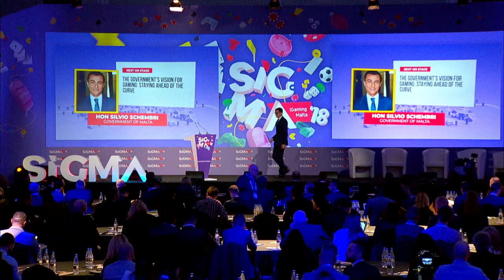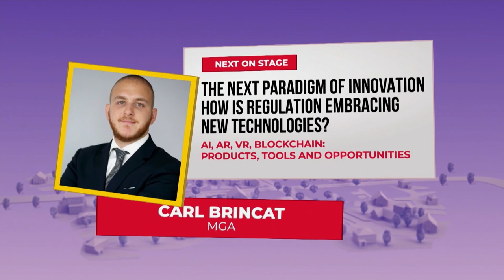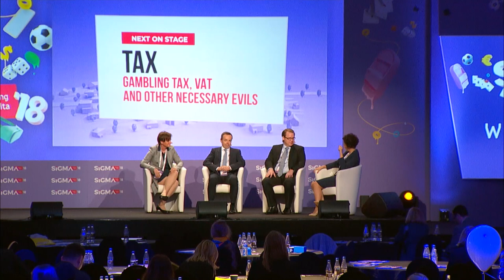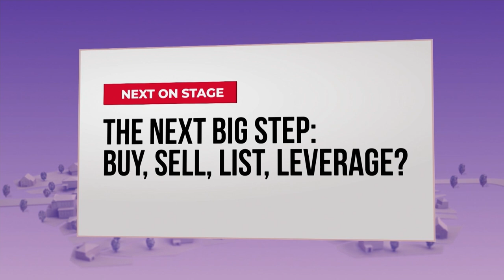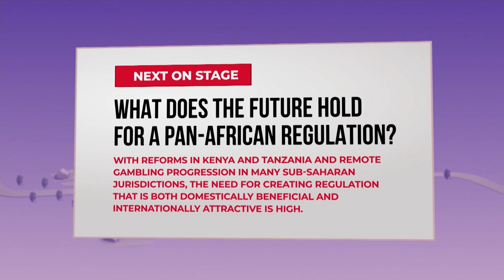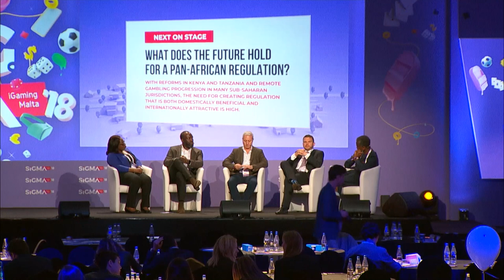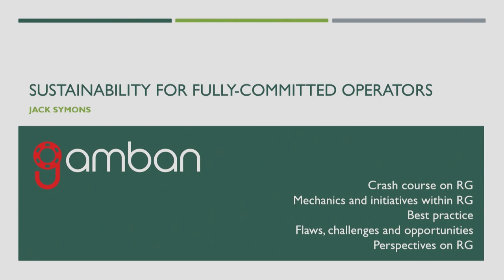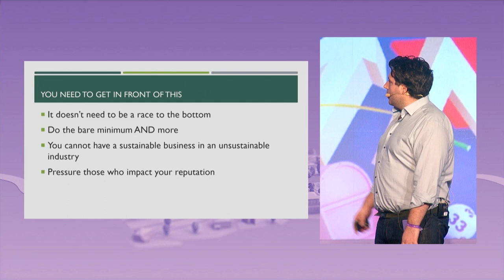Regulatory Conference, SiGMA '18, co-hosted by WH Partners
SiGMA '18 - iGaming event kicked off with the highly awaited Regulatory Conference, co-hosted by WH Partners.

The conference offered invaluable insights into European, U.S. and African international updates. Other topics included responsible gambling, investments, new technologies and gambling tax.

Agenda
Introduction by Conference Chair: James Scicluna - Co-Managing Partner, WH Partners

Regulators and Operators – Is Malta’s gaming law meeting, exceeding or failing to meet expectations?
Moderator: Olga Finkel - Co-Managing Partner, WH Partners
Speakers: Heathcliff Farrugia, CEO MGA
Jesper Kärrbrink, CEO Mr. Green
Jesper Svensson, CEO Betsson Group
Martin Lycka, Corporate Industrial Affairs Director GVC Group

Keynote speech: Joseph Muscat, Prime Minister: WELCOME TO THE WORLD'S IGAMING VILLAGE

Keynote speech : Silvio Schembri, Jr Minister for Financial Services, Digital Economy and Innovation

The next paradigm of innovation - How is the regulation embracing new technologies?
Moderator: Joseph F. Borg - Partner, WH Partners
Speakers: Carl Brincat, Deputy General Counsel at Malta Gaming Authority
Angelo Dalli, Serial Entrepreneur, Investor, Technology Expert, Partner 111 Holdings
Alexander Tomic, Co-Founder SlotMillion
Aleksandra Fetisova, Project Manager DAO.Casino

International perspective: towards more emphasis on consumer protection and responsible gambling
Moderator: Morten Ronde, Founder and Managing Partner Nordic Gambling
Speakers: Yanica Sant, Senior Legal Counsel & Data Protection Officer
Chris Elliott, Solicitor Wiggin
Quirino Mancini, Partner Tonnuci & Partners
Santiago Asensi, Managing Partner Asensi

IMGL Masterclass
Moderator: Robert Zammit, Partner WH Partners
Joerg Hofmann, Partner Melchers
Maria McDonald, Lawyer Nordic Gambling
Bartosz Andruszaniec, Senior Associate WH Partners
Justin Franssen, Partner Kalff Katz & Franssen
Andreas Glarner, Legal Partner MME.

Tax – Gambling tax, VAT and other necessary evils
Moderator: Ramona Azzopardi, Tax Partner WH Partners
Speakers: Monika Molnar, Tax Partner MME
Frieder Backu, Partner SSW Schneider Schiffer Weihermüller
Amandus Jabin, Vice President Global Tax at Betsson Group

The next big step: Buy, Sell, List, Leverage?
Moderator: James Scicluna, Co-Managing Partner WH Partners
Speakers: Jason Fisher, Partner Wiggin
Christian Tirabassi, Senior Partner Ficom Leisure
Tal Itzhak Ron, Partner Tal Ron Drihem & Co. Law Firm
Nicholas Aquilina, Attorney, Brandl & Talos Rechtsanwälte GmbH

What does the future hold for a pan - African regulation?
Moderator: John Kamara, Director of Development, Global Gaming Africa
Yahaya Maikori, Founder Law Allianz
Ivan J. Camilleri, Director Camilmac Services Limited
Hans Wolfram Kessler, Kessler Stockhausen Consulting Ltd.

Ending keynote: Responsible gambling - sustainability for fully-committed operators: Jack Symons, CEO Gamban